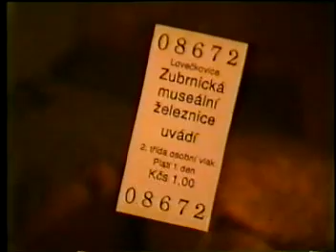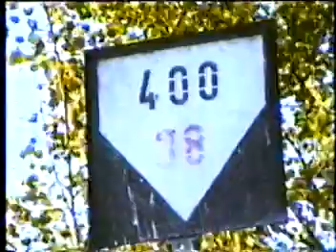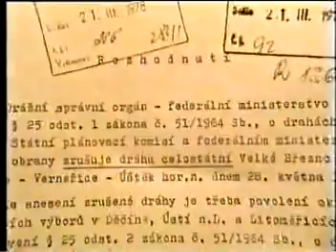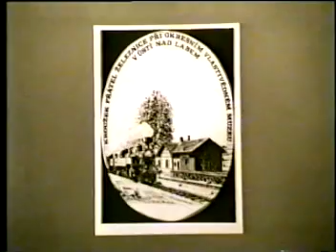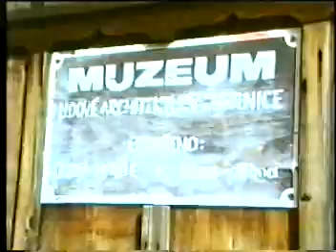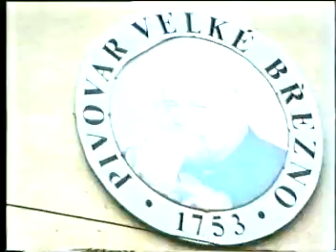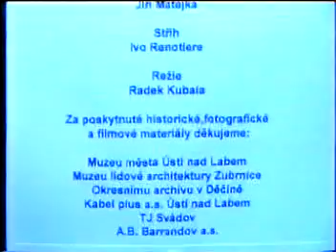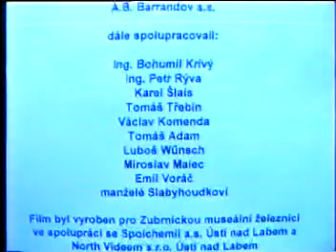Vzpomínka na dráhu Velké Březno - Úštěk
Rok vzniku: 1996